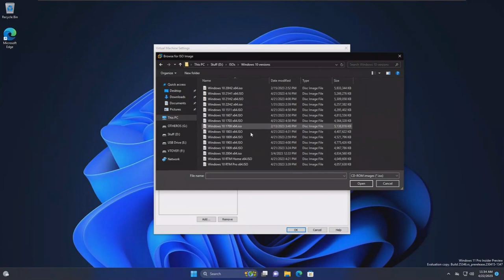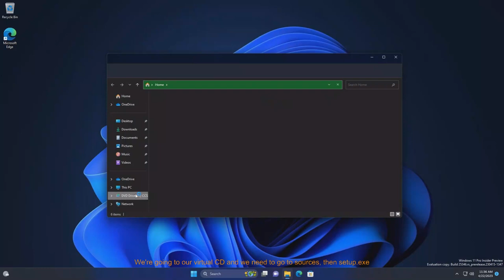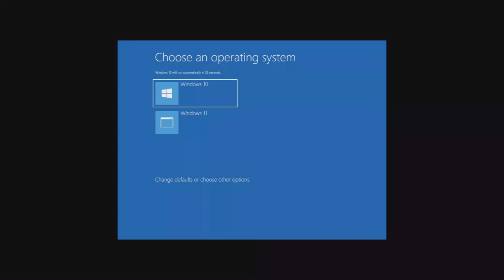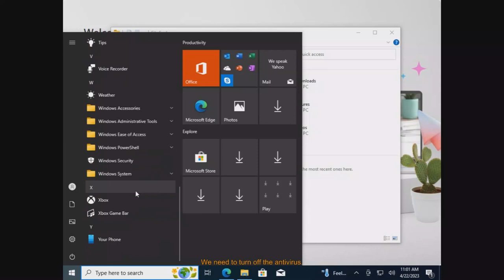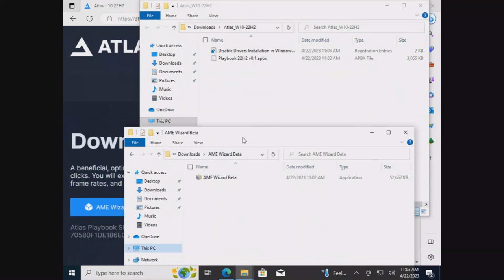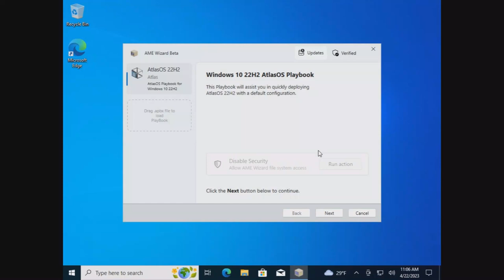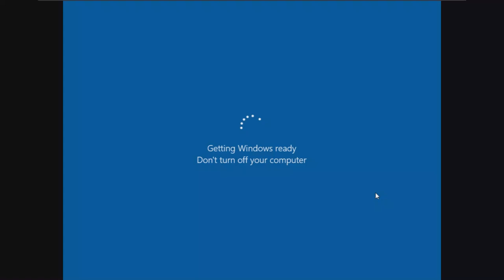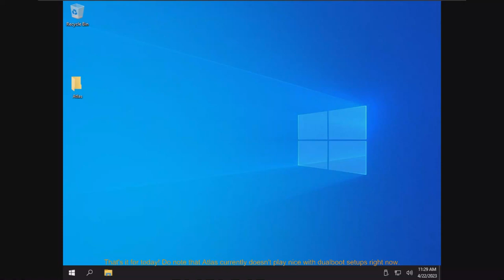How to install the Atlas playbook (+Dualboot)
Program I typically use to edit video: VideoProc Vlogger